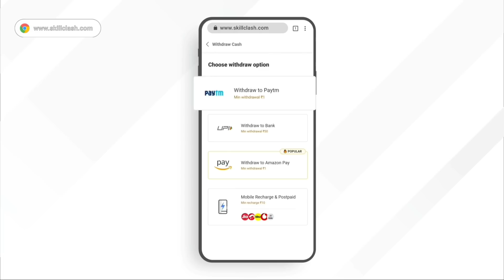Random RICH & CUTE Girl Gifted Me 1000 Uc & Give Best Shocking Reaction😱 After Seeing My Inventory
✨ Other Channels

✨ Mobile Specs

Model : iPhone 11
Storage : 64
Ram : 4 GB
Operating System : iOS
Screen Size : 6.1‑inch
Battery : 3110mAh